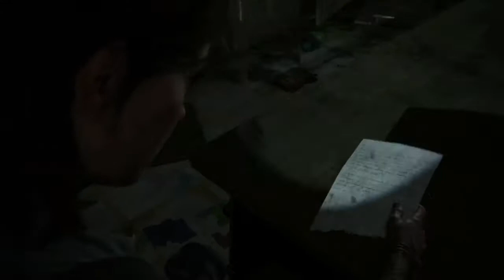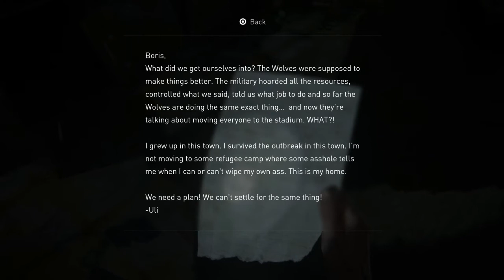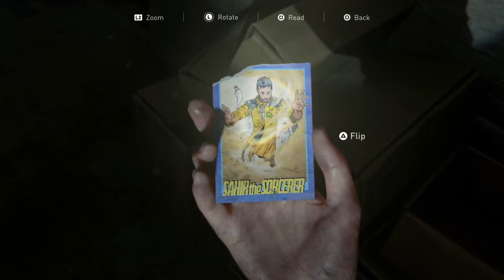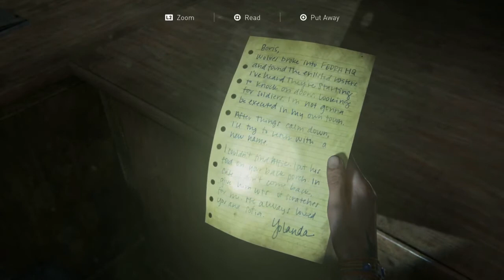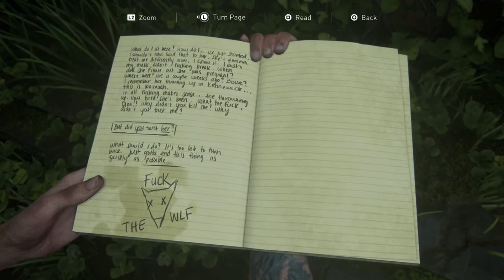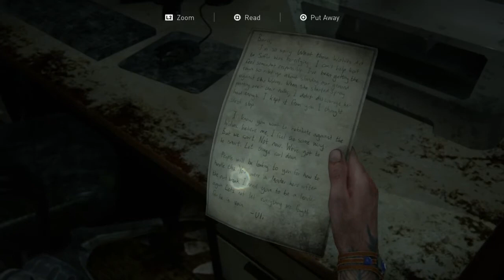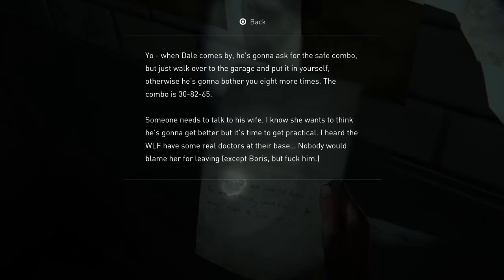The Last of Us Part II, Part 2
Join Jamie as he jumps into The Last of Us Part 2!